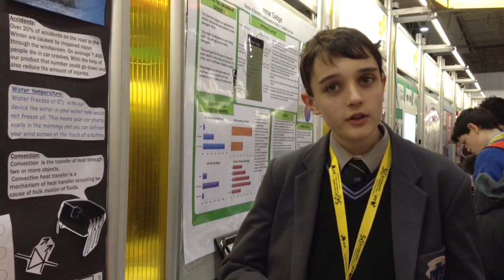TheJournal.ie: Students invent a way to stop windscreens from getting frozen over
Students Eoin McGivern and Cormac Harty explain about their invention at the BT Young Scientist and Technology Exhibition.